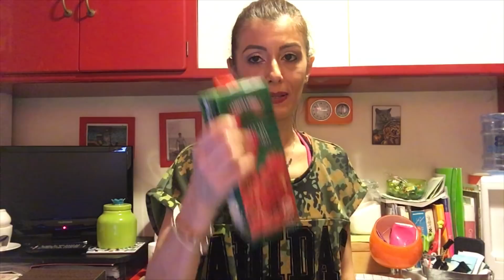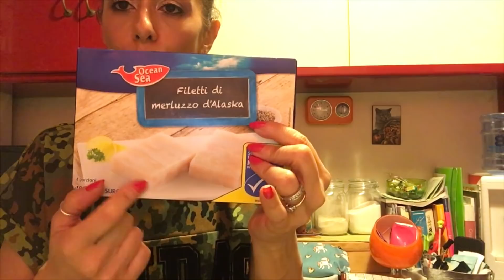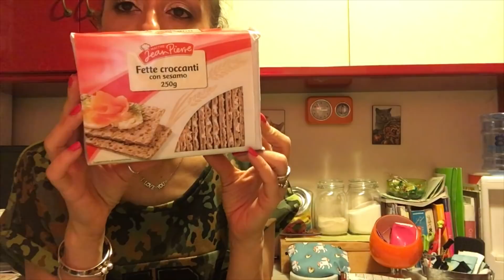SPESA ALLA LIDL (MUST HAVE FITNESS) & INTEGRAZIONE PRE E POST WORKOUT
IN QUESTO VIDEO VI PARLO DI COME AFFRONTONILNORE E POST WORKOUT ( INTEGRAZIONE) E FACCIAMO UNO SVUOTA LA SPESA CON I FIT MUST HAVE DELLA LIDL.

I PRODOTTI CHE VI FACCIO VEDERE LI TROVATE SU:
SE SEI CURIOSO DI SAPERE DI PIU' SUL FITNESS ...ECCO LA MIA PLAYLIST FITNESS TIME

TI SEI PERSO ALCUNI VIDEO DI APRILE? ECCOLI